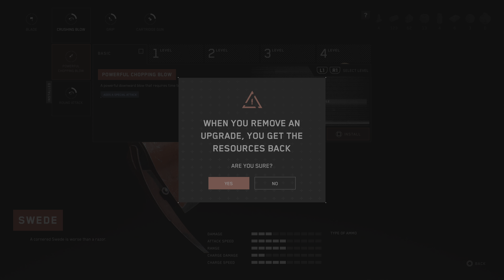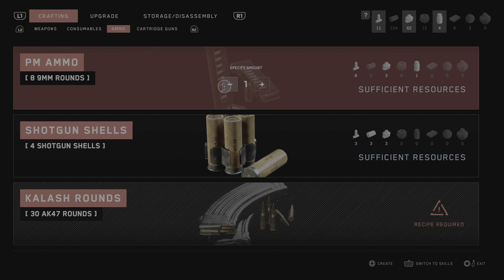Atomic Heart Game play Walkthrough 4K 60FPS | Atomic Heart PS5 | PART 6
Welcome to our latest video on Atomic Heart - the upcoming sci-fi action RPG game set in an alternate reality Soviet Union. In this video, we'll be taking a deep dive into the game's stunning graphics, engaging storyline, and unique gameplay mechanics.

Join us as we explore the mysterious world of Atomic Heart, battling robots, mutants, and otherworldly creatures in a first-person shooter experience like no other. With its immersive open-world setting and seamless integration of RPG elements, Atomic Heart promises to be one of the most exciting games of the year.

From its impressive Unreal Engine 4 visuals to its captivating soundtrack, Atomic Heart has been generating buzz among gamers and critics alike. With a range of weapons, abilities, and upgrades available, players can customize their gameplay experience to suit their individual style.

So, whether you're a fan of first-person shooters or sci-fi RPGs, be sure to check out our video on Atomic Heart and get a taste of what this thrilling new game has to offer.